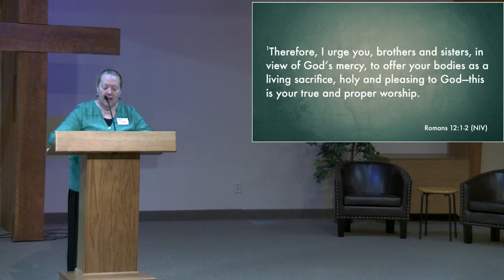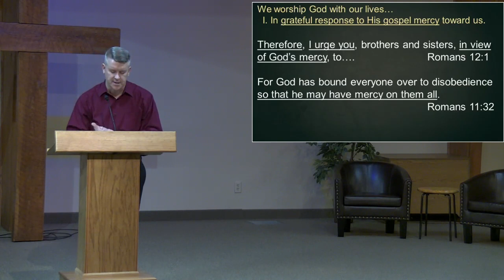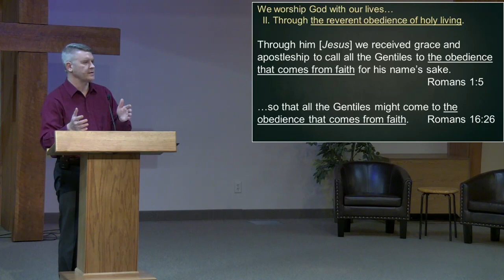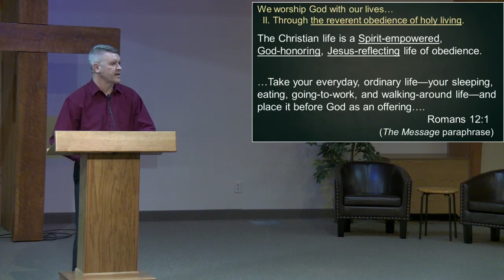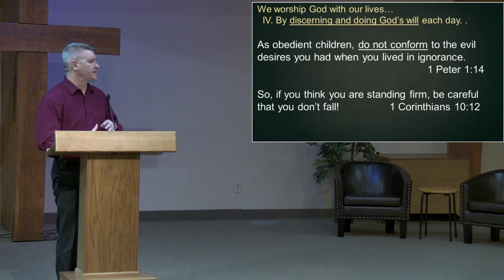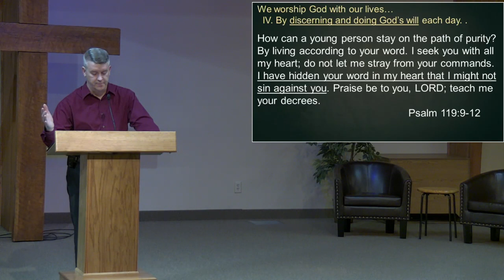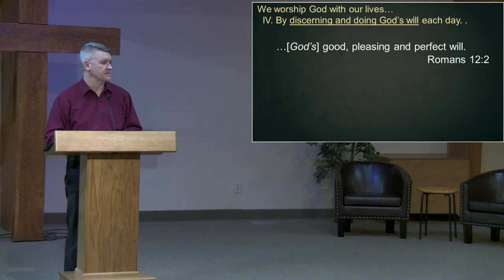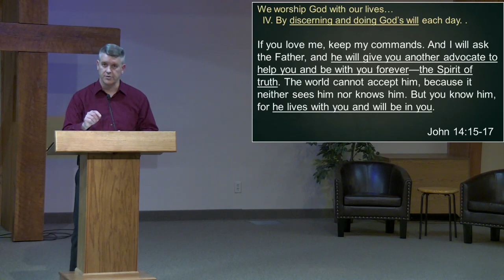1/7/24 Worshipping God with Our Lives, Pastor Jerry Johnson